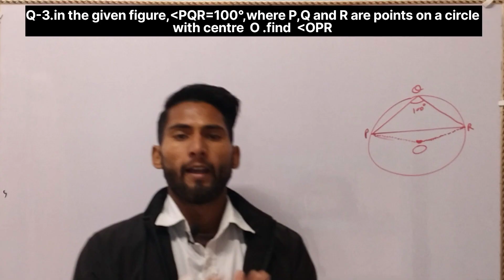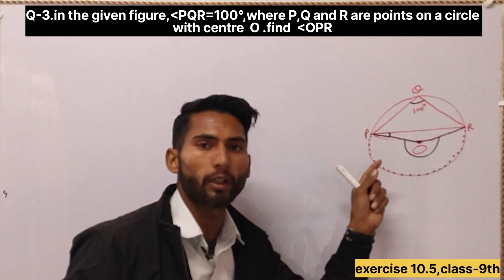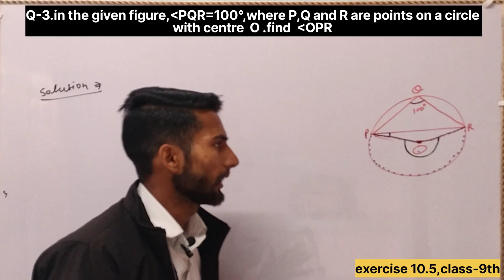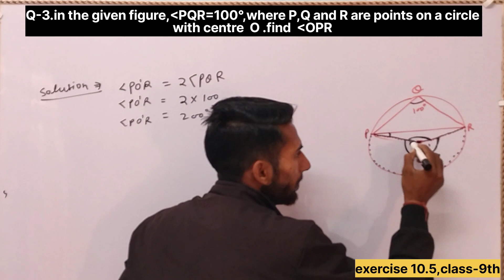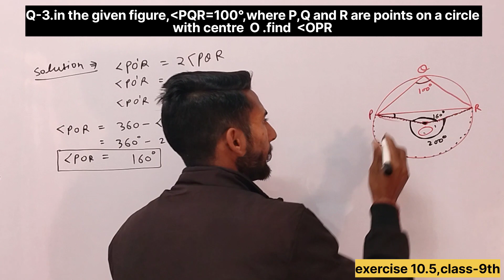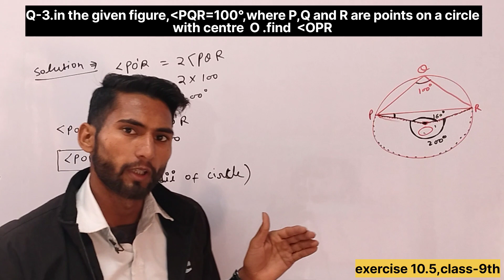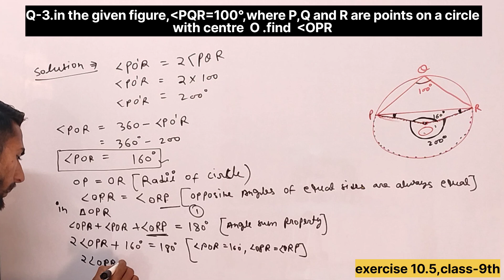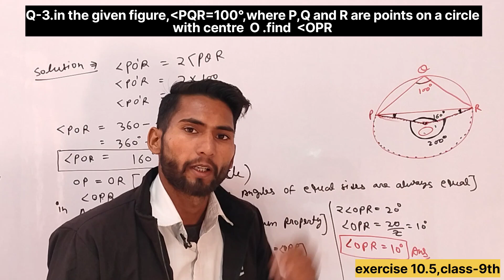Q-3, Exercise 10.5//class 9th maths solution//ncert math/circle easy method/sk classes mursan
sk classes mursan best video solution

       class 9 maths solution chapter 10 circle
q-3 Exercise 10.5 class 9 maths solution

exercise 10.5 math chapter 10
class 9 maths solution chapter 10
    class 9 maths,q-3 maths solution